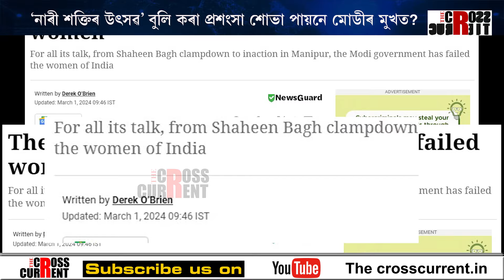নাৰী শক্তিৰ 'সামৰ্থতা'ক কিমান অনুধাৱন কৰে মোডী চৰকাৰে?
নাৰী শক্তিৰ 'সামৰ্থতা'ক কিমান অনুধাৱন কৰে মোডী চৰকাৰে? নাৰী শক্তিৰ 'বীৰত্ব আৰু সংকল্পক' কিমান অনুভৱ কৰে বিজেপিয়ে? ‘নাৰী শক্তিৰ উৎসৱ' বুলি কৰা প্ৰশংসা শোভা পায়নে মোডীৰ মুখত? বিজেপি চৰকাৰে নাৰী শক্তিক অৱহেলা কৰা ৬ টা বাস্তৱ দৃষ্টান্ত-